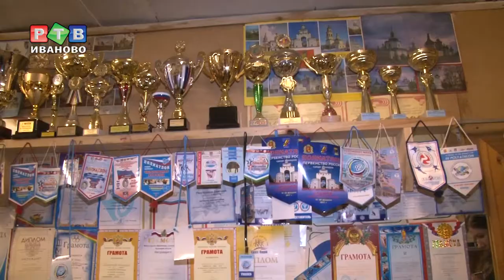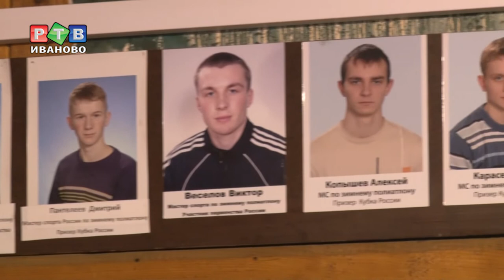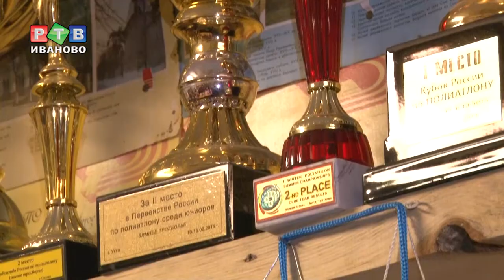Ивановский полиатлон: цена побед